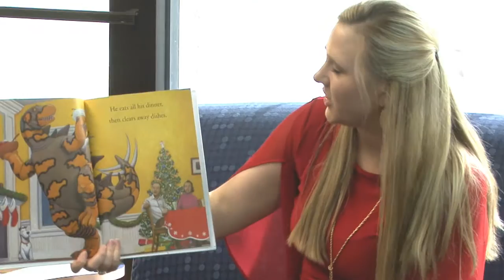Santa Claus visits the Mandeville Branch Library 2015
Jolly Old St. Nicholas visited several branches of the St. Tammany Parish Library to find out what the children of our parish wanted under the tree this year. Here are some highlights from his visit to the Mandeville Branch on December 17th.